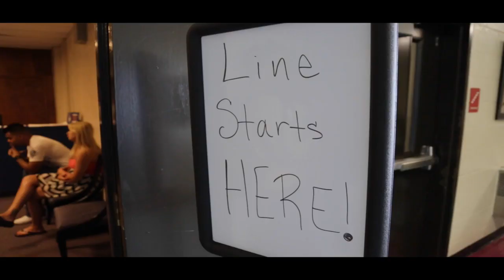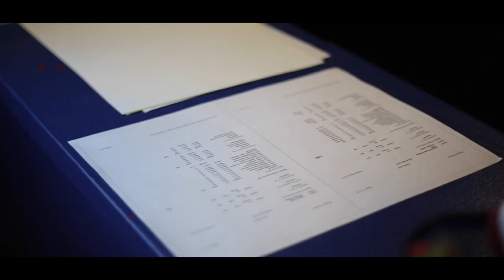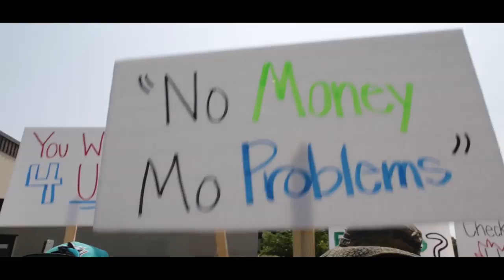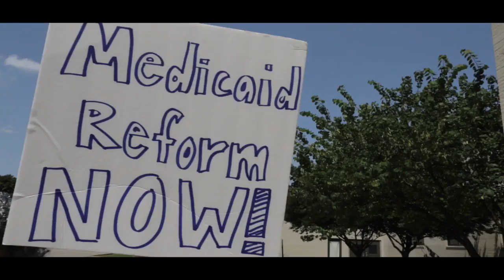#1 MOST Hilarious Financial Aid Song EVER!!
A fresh take on the struggles of College Students vs.The Financial Aid Office. (Lyrics Below)

1st Verse
Man, I was in the financial aid office at the end of summer
I said, “Excuse me momma…” She said, “Please take a number”
So I pulled number 244 and had a seat
And then they announced, “Now serving number 3”
Eight hours later I finally had the chance to speak
To some chick behind the desk who was younger than me
She asked me for my social and low and behold
She was like “$1911.00 is the balance you owe”, I’m like ‘whoa
I’m supposed to get tuition reimbursement from UPS’
She smiled and said, “Yes
But you gotta pay your account balance upfront first
That’s the idea behind getting reimbursed.
And worse I see hear that you have scholarships
And if you accept them, you’ll be left with
No chance for reimbursement”, I said “come again”
She said, “You can’t claim what you did not spend.”

Chorus:
Man, they playing with my financial aid
They say, I can’t get my grades until I’ve paid
My account balance, but I just can’t pay
‘Till I get my financial aid

2nd Verse
Now, most of these asses, that I take class with
Try to keep up with the latest fads in
Entertainment and fashion, trying to cash in
On what is happening, before it’s has been
These cats been brainwashed, they take what they got
And try to replicate on themselves what they saw
On cribs, how I’m living, driven and rich girls
On college universities all around this world
They take they Pell grants, they get they nails and
Wardrobes intact, all Baby Phat, in fact
My lady got denied with a 3.9
But yo boy had a 2.8 and I was straight
Well I was supposed to be, but whoa is me
The financial aid office opposes me,
Yes sir, every semester I get caught in
Financial war they holding my check for hostage

3rd Verse
To all the football players, from here to the Himalayas
That’s on financial aid, stand up and get paid
To the fraternities as far as the eye can see,
That’s chasing college degrees, stand up and get paid
To the sororities, who be at war with the
People in financial aid, stand up and get paid
And to every college student who know what I’m going through
When I’m in financial aid, stand up let’s get paid
The Mississippi riverrat Vega Tigarrius, holla back